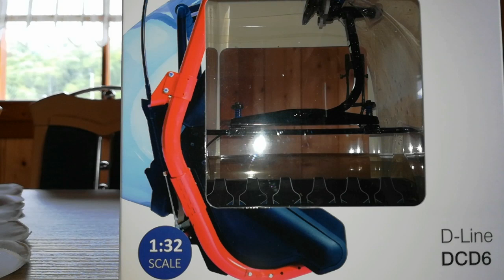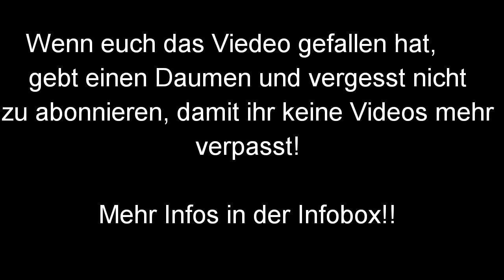Mein erstes Video|mein neuer D-Line DCD 6er Sessel im Maßstab:1:32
Tut mir leid wegen der krächzenden Stimme..

Wenn ihr auch so eine Bahn oder Gondel bzw. Sessel kaufen wollt geht auf die folgende Adresse

Ihr könnt mir aber auch gern auf Instagram folgen:Instagram.com/modellseilbahnen_spittal!!